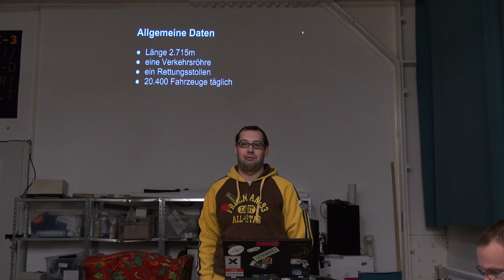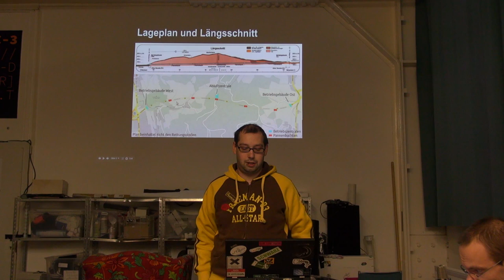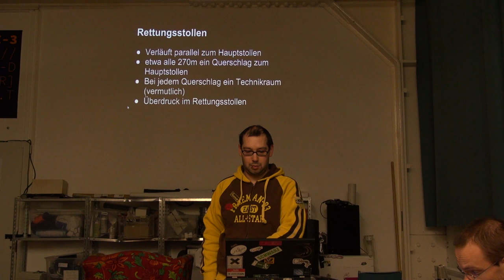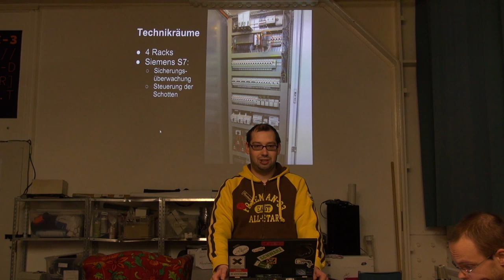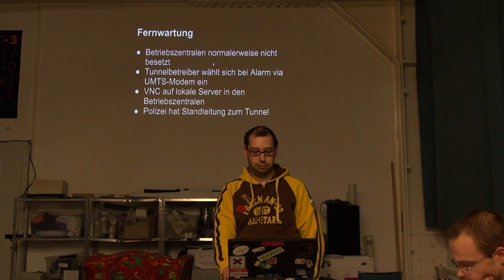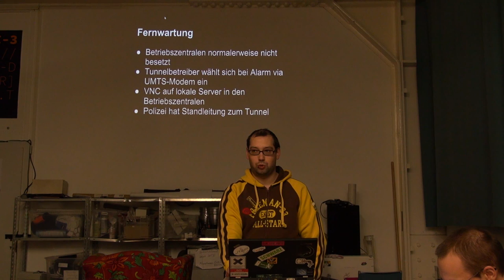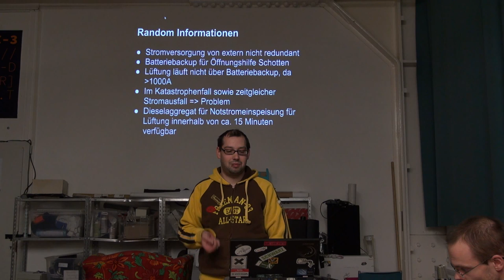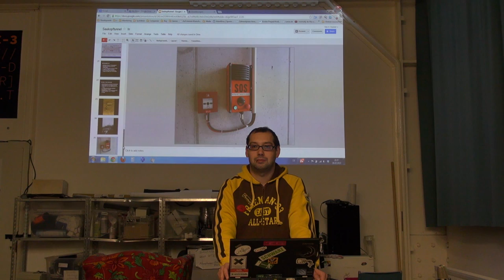RaumZeitLabor: Saukopftunnel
Felicitus erzählt etwas über den Saukopftunnel in Weinheim